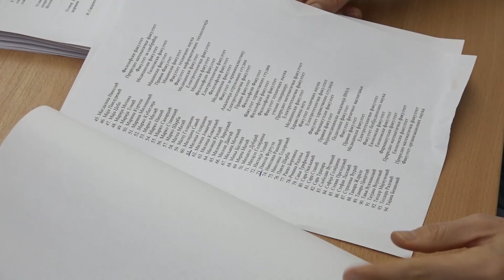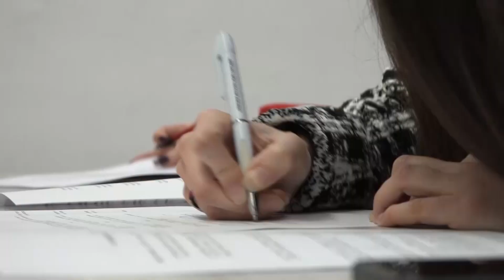Potpisani ugovori o stipendiranju 97 studenata iz Istočnog Novog Sarajeva - 26.12.2023.